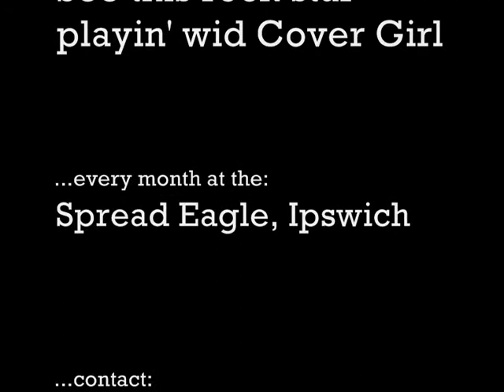JW's Slash solo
This is the solo from Guns N Roses' Sweet Child o' Mine played by JW from the band Cover Girl (among others) at the Spread Eagle in Ipswich, UK, in... er... January 09. It rocks! I filmed it on my phone so I've edited out the vocals here as the band's singer Jules is great but the audio quality just don't do her justice.